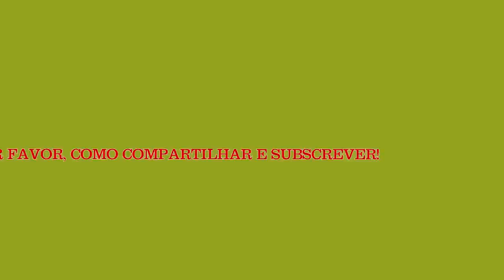Tank Cartoon - Shin Godzilla Vs Tank - Part 1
Cartoons about Armored Tanks: Top 10 Series
Cartoon about l-based tanks. to. war of the game.
in this video you see a parody and animation of the tanks, no, they are not caricatures of children on tanks, or armored war in these moments, here the tanks are animations in line, caricatures on tanks.